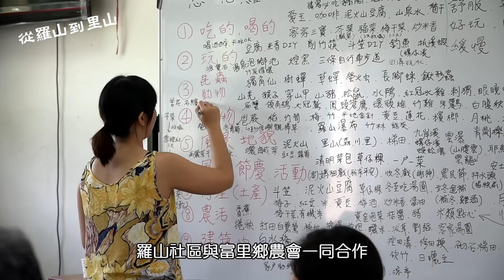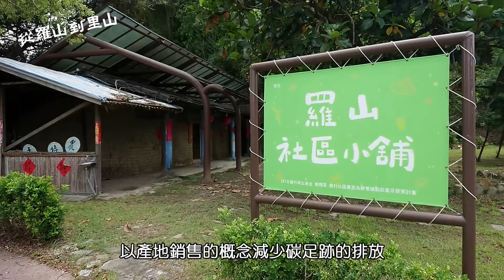花蓮羅山｜從羅山到里山︱台灣第一座有機村的再復興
在有機農業還不盛行的年代，羅山社區就以身為台灣第一座有機示範村而名聞遐邇。當時，羅山不僅成為全國第一處農村土地重劃區，也彙集了大量的公部門資源，興建了多項硬體建設，那時的羅山曾經風光一時，免費的露營區帶了大量人潮，遊客也絡繹不絕。

但十多年來，當友善土地及有機耕作逐漸成為顯學，「有機村」早已不在一支獨秀，當羅山的光環消散後，公部門的資源也逐漸抽離。人們的焦點，開始轉移到鄰近的六十石山、池上、鹿野等地。而羅山也從媒體的寵兒，慢慢的沈寂了下來。

多年的時間過去，羅山的觀光產業停下了腳步。然而，得天獨厚的自然資源與環境，在經過這段時間的沈澱後，反讓居民們發現到，羅山社區有著與其它社區最大的不同，由於羅山擁有完整獨立的水源與地理環境，具備豐富的生態體系，以及長期與自然和諧共存的耕作方式。正好與聯合國大學及日本環境省，共同提出的「里山倡議」不謀而合。因此，羅山社區與富里鄉農會一同合作，在2018年5月，正式加入里山倡議國際伙伴關係網絡(IPSI)。

何謂「里山倡議」？里山倡議以世界上類似日本里山地景的複合式農村生態系為對象，它是因人類的生活方式與大自然長時間的交互作用所形成。倡議的願景是謀求兼顧生物多樣性維護與資源永續利用之間的平衡。換句話說，就是要找出一個讓人類社會，與自然和諧共存的方式。

為了追求永續的發展，近年來羅山社區重新自省，試圖走出一條不同於鄰近的六十石山、池上的道路。在這段時間裡，社區做了許許多多的努力，為了讓國人更加了解羅山未來發展的方向，羅山社區發展協會也在臺東生活美學館的幫助之下，透過這一年來的記錄及觀察，將羅山到里山的過程，用影片的型式記錄下來。

希望這段影片能讓大家了解，里山倡議不只是一個型式，而是一個能夠具體實踐，讓人類和自然，能在這塊土地永續共存的方法。有機的生活也不應拘限於農業，而是要進入我們的生活，從減塑、節能、使用環保餐具，這些小動作都能替這個環境作出一些幫助的。

從羅山到里山，希望大家能一起來實踐它。